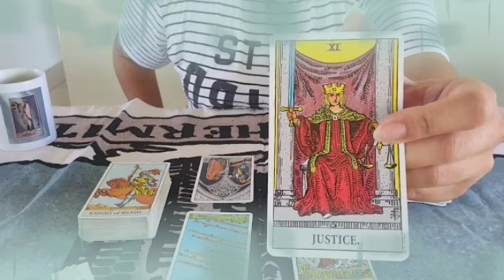برج الثور من 7 إلى 17 يوليوز 2022 // إستلام مبلغ مال🔥 مفاجئ يا ثور😮و إكتشاف سر بالصدفة🤔